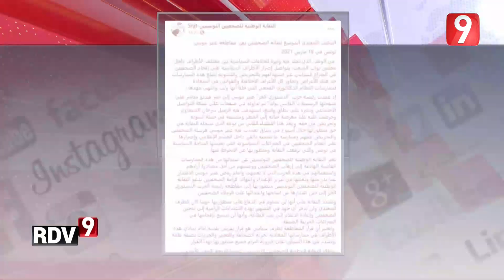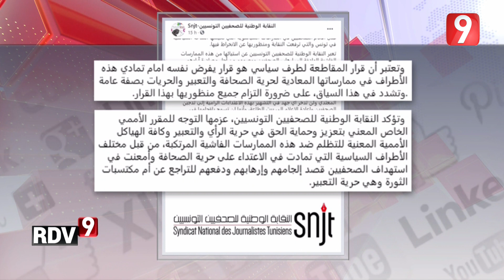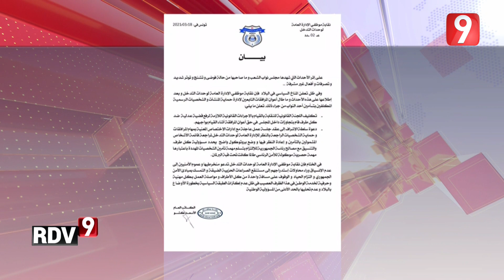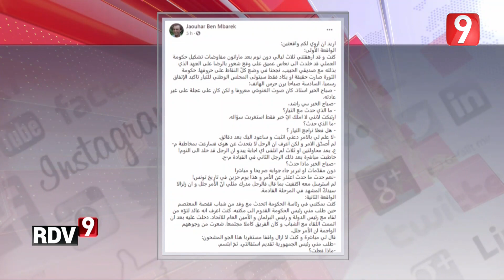Rendez Vous 9 S03 - Ep 133 P01